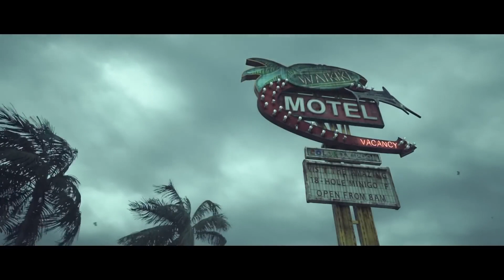Linkin Park Five Finger Death Punch.Gone Away Remix Teddy J